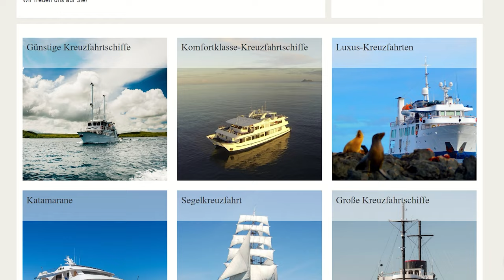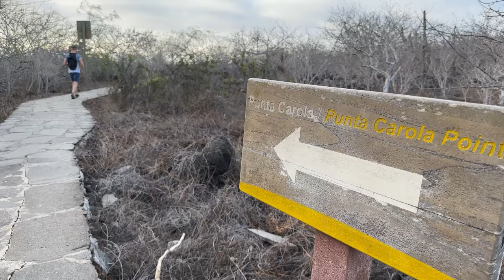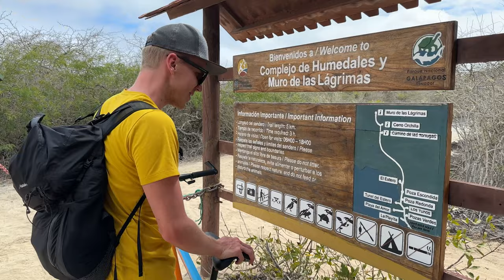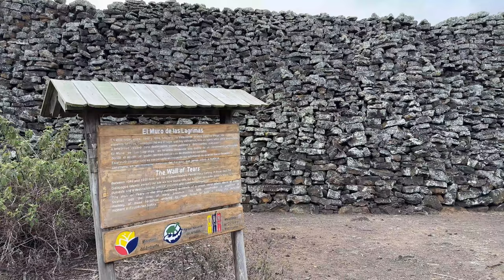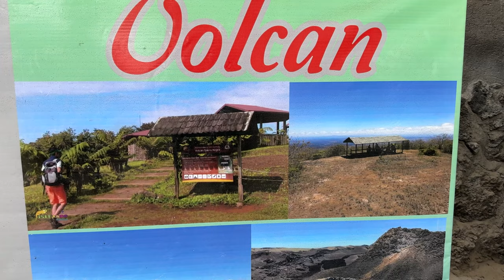GALAPAGOS INSELN URLAUB | Kosten, Highlights & Tipps für 1 Woche Inselhopping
Kosten, Tipps & Highlights: Alles, was du wissen musst für ein Inselhopping auf den Galapagos-Inseln - so wird dein Urlaub perfekt!
▬▬▬▬ MEHR INFOS ▬▬▬▬

Auf den Galapagos-Inseln kannst du garantiert mit Schildkröten, Seelöwen und mit etwas Glück auch mit Hammerhaien schnorcheln, die größten Landschildkröten der Erde besuchen oder Vulkankrater besteigen. In diesem Video verraten wir dir unsere Highlights, die Kosten und viele Tipps für 1 Woche Inselhopping auf den Galapagos Inseln, damit dein Urlaub perfekt wird.

Viel Spaß beim Nachreisen 😊

Die Produkte werden dadurch nicht teurer für dich. Du unterstützt uns dadurch traveloptimizer am Leben zu halten und regelmäßig nützliche Inhalte für dich zu veröffentlichen. Tausend Dank und viel Liebe dafür!